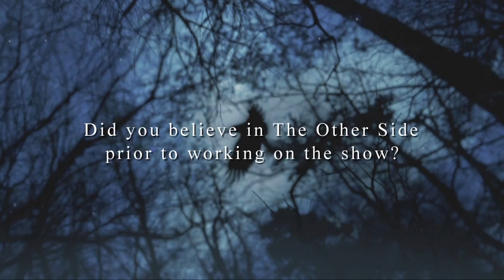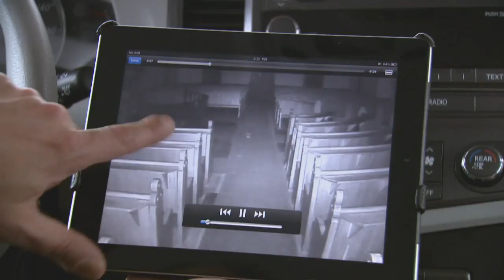McLeay Upshall discusses his experiences with the paranormal - The Other Side TV, Season 1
Camera operator McLeay Upshall talks about his views on the other side prior to and after working on the show. The Other Side is a television series featuring Canadian ghost hunters with a First Nations twist .